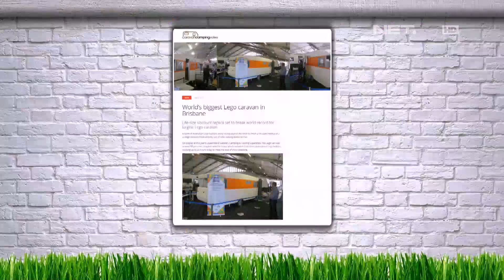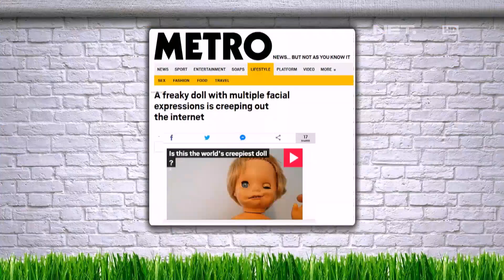Pace The Explorer Bingung Sama Wanita Kurang Kerjaan Ini